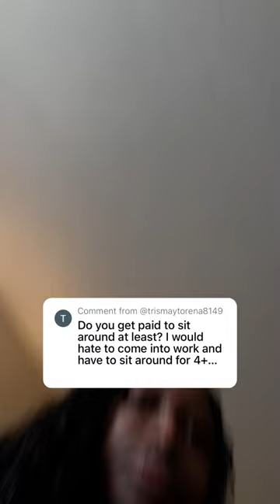Paid when delayed ?